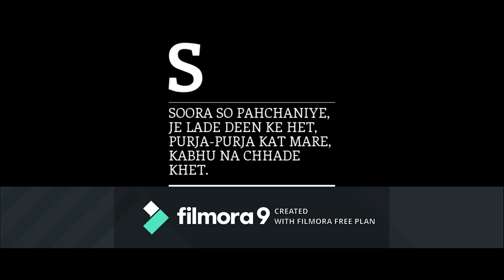एक ऐसे वीर योद्धा की कहानी जो सर कटने के बाद भी लड़ते रहे ( बाबा दीप सिंह जी )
एक ऐसे वीर योद्धा की कहानी जो सर कटने के बाद भी लड़ते रहे ( बाबा दीप सिंह जी ). बाबा दीप सिंह जी की सम्पूर्ण कहानी